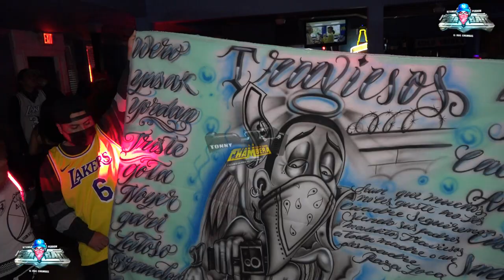SI TE HUBIERAS QUEDADO EXITO 2022 UNA VERSION NUEVA CON EL GRUPO LOS MUÑEKOS EN VIVO SONIDO CHAMBAO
Titulo; Si Te Hubieras Quedado
Autor y compositor ;Anthony Salazar
Exito Sonidero 2022

SI TE HUBIERAS QUEDADO EXITO 2022 UNA VERSION NUEVA CON EL GRUPO LOS MUÑEKOS EN VIVO CON EL MAS CHAMBAS SONIDO CHAMBAO NYC

ATT.